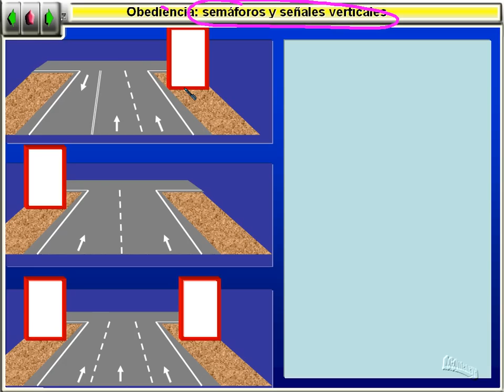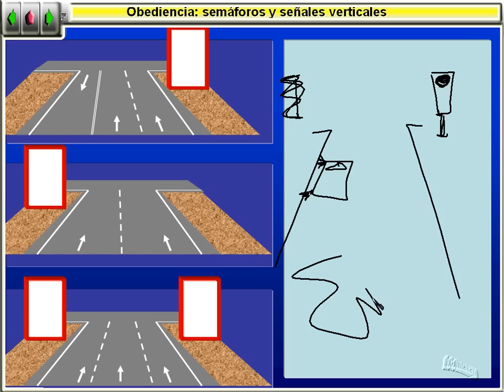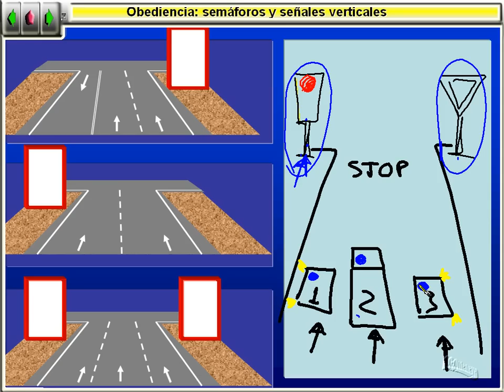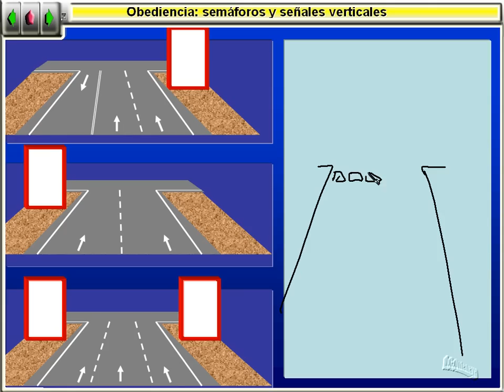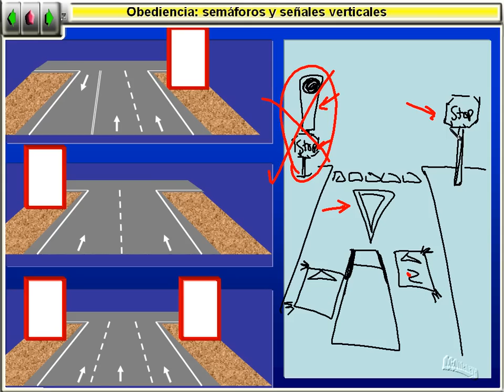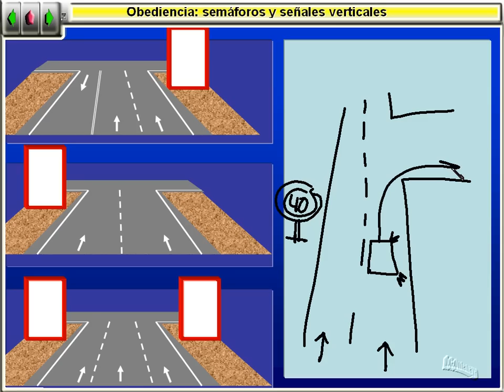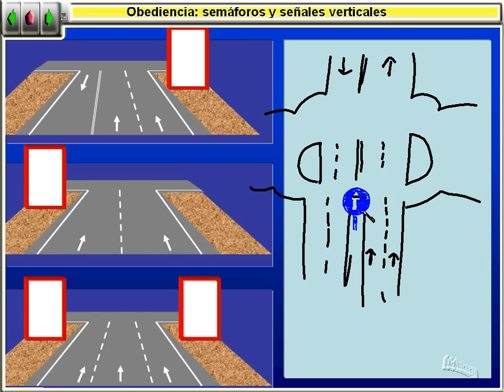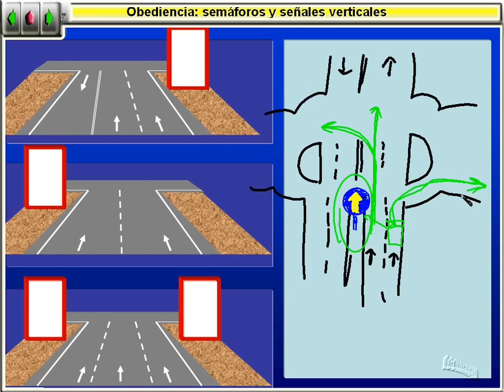Semaforos y señales verticales